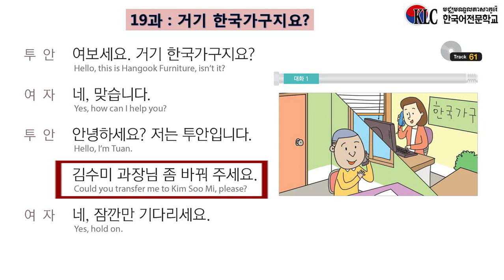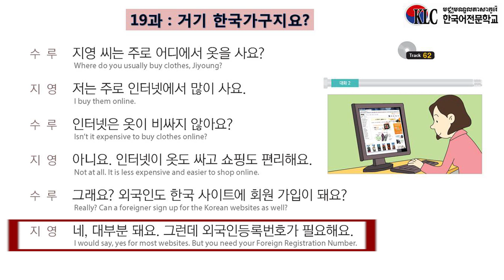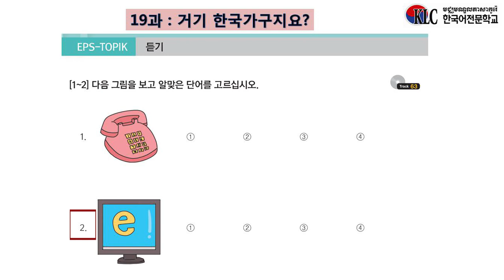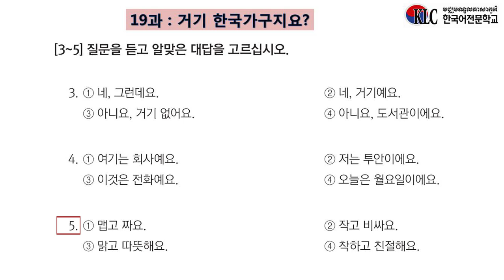EPS TOPIK BOOK I Lesson 19 Track 61 62 63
Prepared by : Korean Language Center, Cambodia